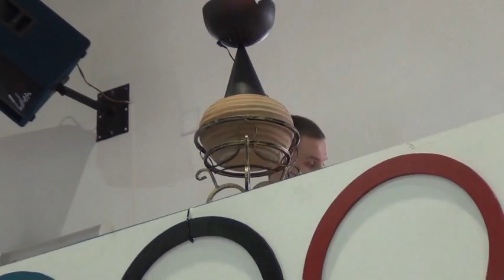BOCCIA DOPIEWO 2014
Relacja z XIII Powiatowego Turnieju Bocci w Dopiewie 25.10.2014